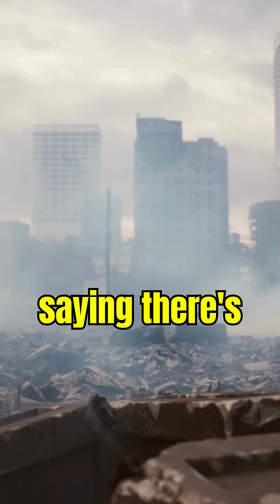Geoffrey Hinton's Human Extinction Warning